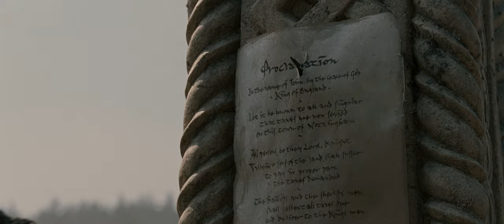Robin Hood (2010) - Pay or Burn (HD)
Godfrey leads his men in the name of the king to the towns which refuse to pay their taxes. Godfrey and his men slaughter the townspeople in retaliation. He takes the gold by force and leaves entire towns aflame